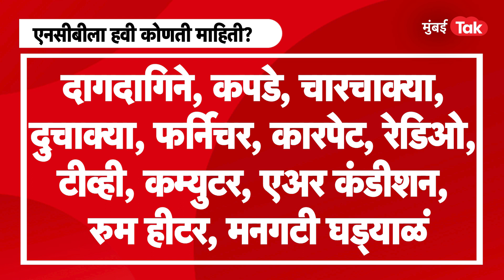Sameer Wankhede यांच्या अडचणीत पुन्हा वाढ; चक्क NCB ने मागवली महत्त्वाची माहिती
07 मार्च रोजी नवाब मलिकांच्या अटकेत वाढ झाली. त्यांना न्यायालयीन कोठडी सुनावली. मात्र नवाब मलिकांमुळे अडचणीत सापडेल्या समीर वानखेडेंच्याही (Sameer Wankhede) अडचणीत नेहमी वाढ होताना दिसत आहे. समीर वानखेडेंच्या संबंधित
अनेक माहिती NCB ने मागवली आहे.